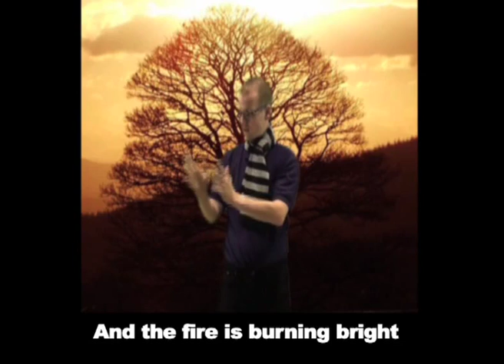Winter Nights Song